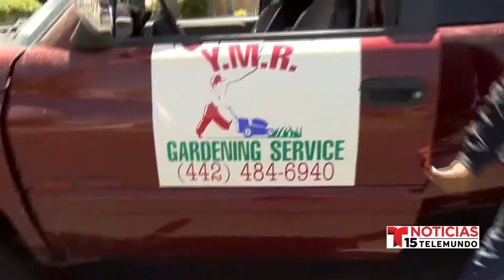Trabajadores afrontan el agobiante calor para cumplir con sus deberes